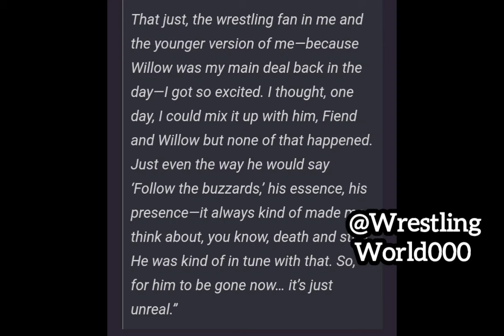Jeff Hardy Reveals Bray Wyatt Wanted to Bring Willow Character | WWE News